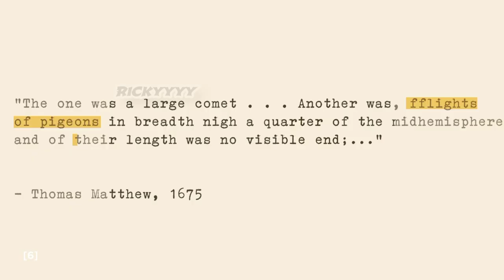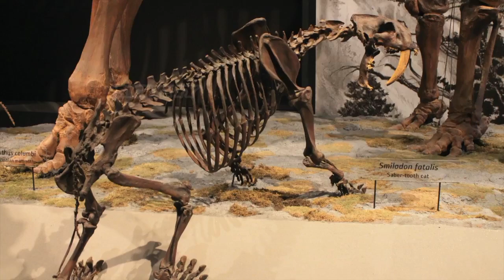national geographic animals in india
Animals jo lupt ho gye